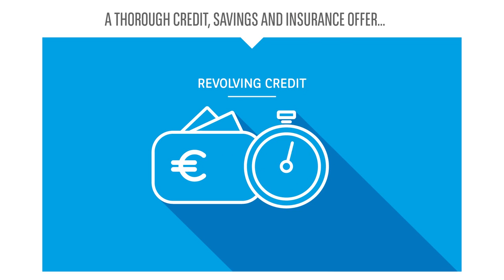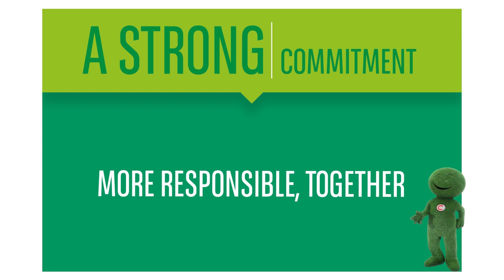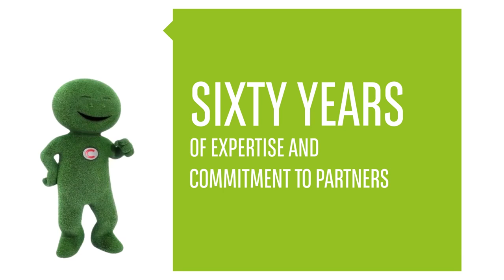BNP Paribas Personal Finance Corporate Film 2018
BNP Paribas Personal Finance :
- The daily budget and project partner for private individuals
- A thorough credit savings and insurance offer
- A financial partner for major players in retail, services and automotive
- A financial partner for professionals